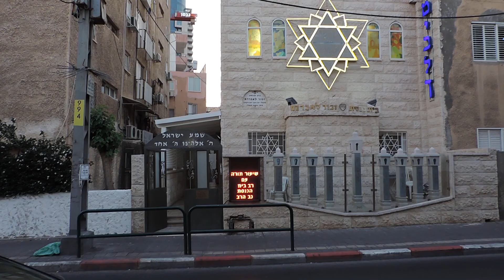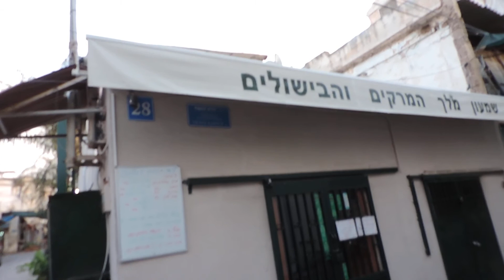Тель-Авив Синагога и улица Ишкон - 22 мая 2017 Tel Aviv Израиль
Домашнее видео - Тель-Авив Синагога и улица Ишкон - 22 мая 2017 Tel Aviv Израиль – תל אביב יפו Playlist ТЕЛЬ-АВИВ - ЯФФО - 2017 - Tel Aviv 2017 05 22 mon 0311